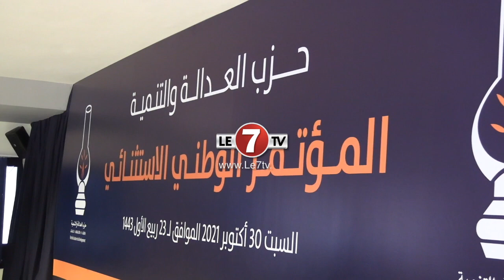بلال التليدي: الأمانة العامة المستقيلة لحزب العدالة والتنمية لم تقدم شيئا للحزب